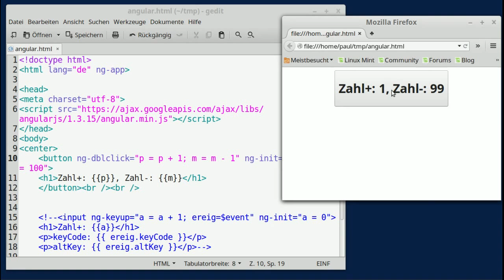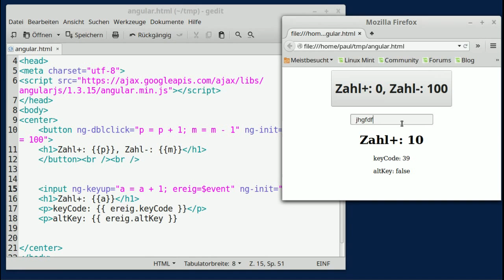AngularJS - Ereignisdirektiven (Event: ng-click)